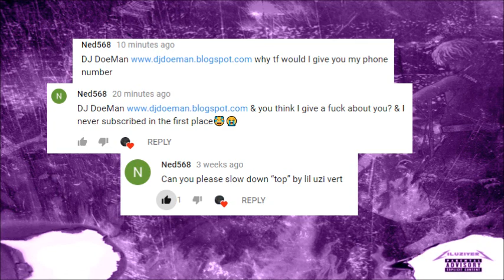Lil Uzi Vert Top Slowed Down Mafia